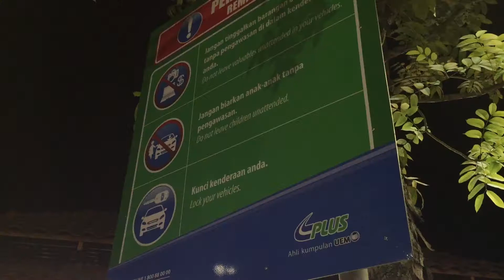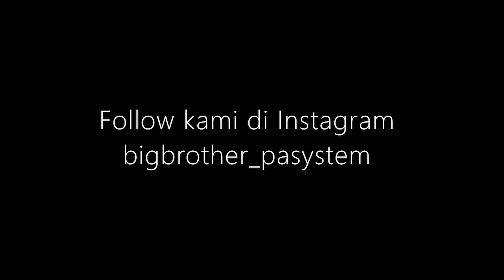[Vlog 07] Disapa Hujan! - An Audio Visual Journey -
Big Brother Entertainment beroperasi dan bersiaran di Bukit Mertajam, Pulau Pinang bersempena majlis perkahwinan Nadiah dan Na'im.

Khidmat pa system disediakan oleh kami di Big Brother Entertainment.

Layan~